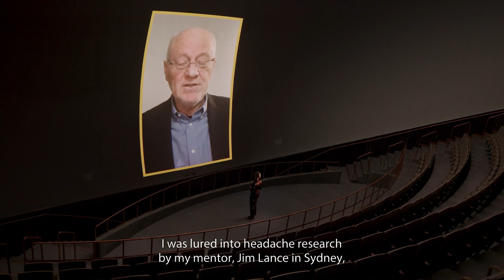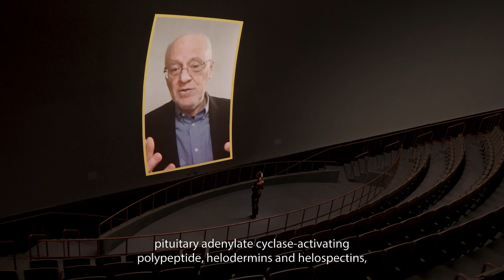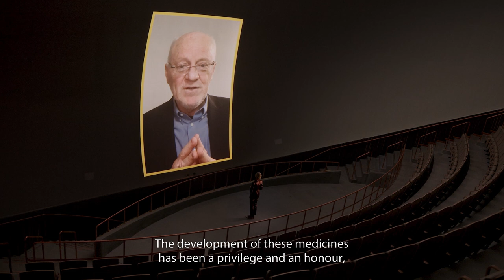Announcement of The Brain Prize Winners | 2021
Professors Lars Edvinsson, Peter Goadsby, Michael Moskowitz and Jes Olesen have been awarded The Brain Prize 2021, worth 10 million Danish kroner, for their groundbreaking work on the causes and treatment of migraine.